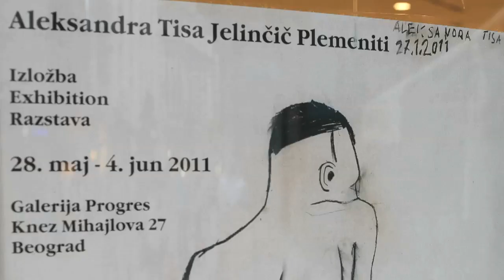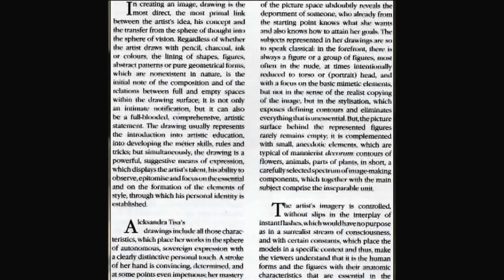RAZSTAVA - EXHIBITION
Glasba: Antony Rijekov - Ambient-M (2003) / Jamendo.com